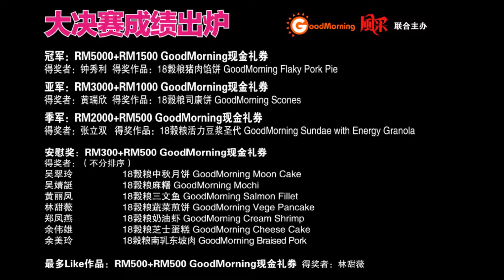18姑娘 网络短片 厨艺擂台 大决赛成绩出炉！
这场自今年8月1日至10月15日进行的网络短片厨艺擂台赛在经过一轮的龙争虎斗后，共有20位势均力敌的参赛者进入半决赛，所有的入选作品随之公布于《风采·FEMININE》官方面书进行 “Like & Share” 公投。之后，再从这20份作品中选出10强人马以及最多Like作品的最佳人气奖。

颁奖典礼于12月3日在GoodMorning Global 晨旭之美的总公司隆重进行，当天的嘉宾包括 GoodMorning 创始人拿督林绅文博士、《风采》总编辑林惠霞、首席评审名厨 Amy Beh 及生活杂志广告营业经理黄秀音，而丹斯里拿督斯里陈祖排博士也获邀出席见证这历史性的一刻。

由首席评审名厨 Amy Beh 率领的评审团以创意、作品的呈现方式、影片清晰度及如何善用GoodMorning产品以制作出一道料理作为评分标准，并从中选出了实至名归的冠亚季军。现场也播放了10强人马的作品影片供大家欣赏，从影片中不难看出大家的用心与诚意。

第643期 《风采》